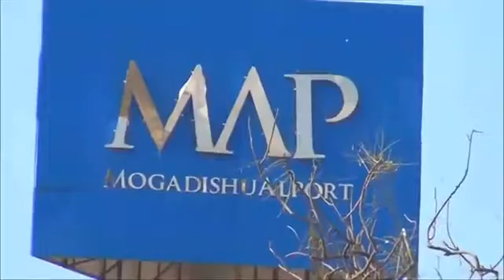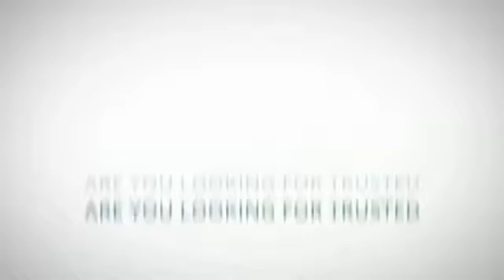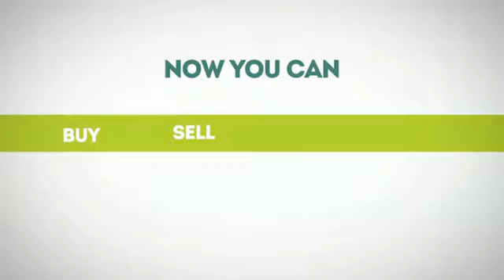Jermaine Sanwoolu Speaks On The Suicide Bombings In Somalia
Watch The DiasporaLifeStyleShow.com with Jermaine Sanwoolu InternationalAffairsAnalyst & CEO DiasporaPR.com as he talks about the recent Suicide Bombings In Somali that claimed the lives of over 30 people.
ThisIsJermaine.com the PRminister.com

Watch Jermaine Sanwoolu Ceo Diaspora PR & Host of Diaspora LifeStyle Show as speaks, interviews & showcases notable personalities, businesses & events in the Diaspora communities
...Get Promoted Today

Promoting People & Connecting Communities